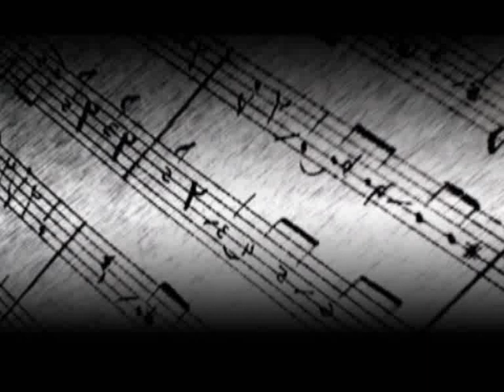GOD Song - BCC. Live Show-A Min Htwe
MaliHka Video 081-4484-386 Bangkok